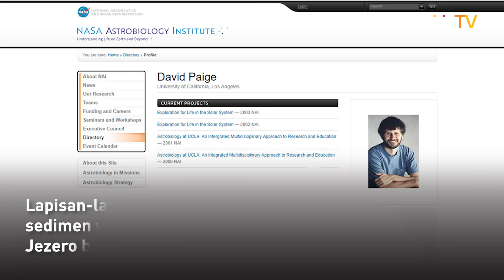NASA Temukan Sedimen Danau Kuno di Planet Mars | KONTAN News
Wahana penjelajah NASA, Perseverance, berhasil mengumpulkan data yang memverifikasi keberadaan sedimen danau prasejarah yang pernah diisi oleh air di dalam cekungan besar Mars yang dikenal sebagai Kawah Jezero.

Hasil pengamatan menggunakan radar penetrasi tanah oleh robot penjelajah ini memperkuat citra orbital sebelumnya.

Data lainnya juga sudah menyiratkan bahwa sebagian besar Mars pernah memiliki cairan air dan mungkin menampung kehidupan mikroba.